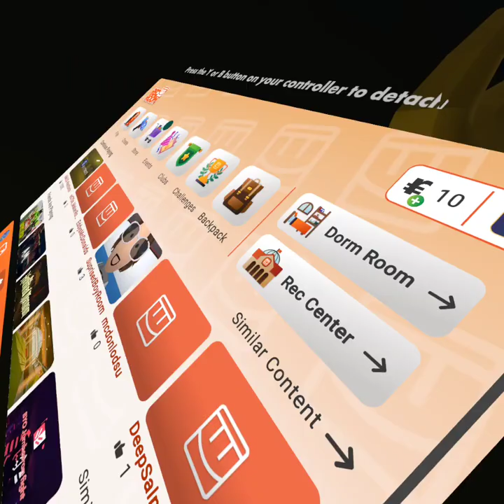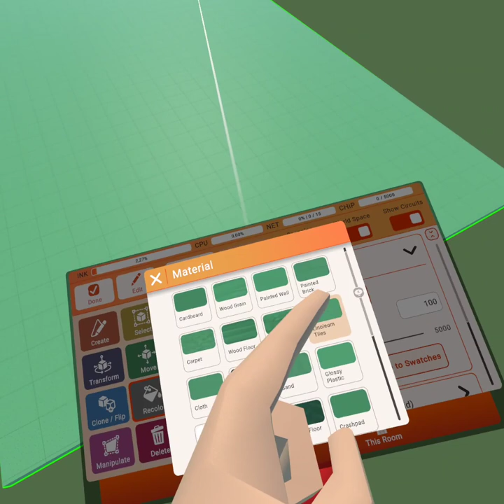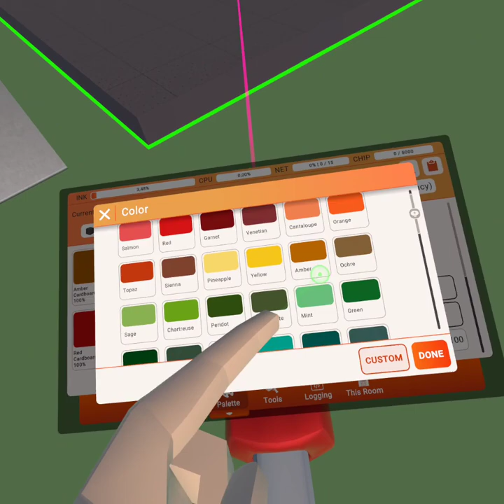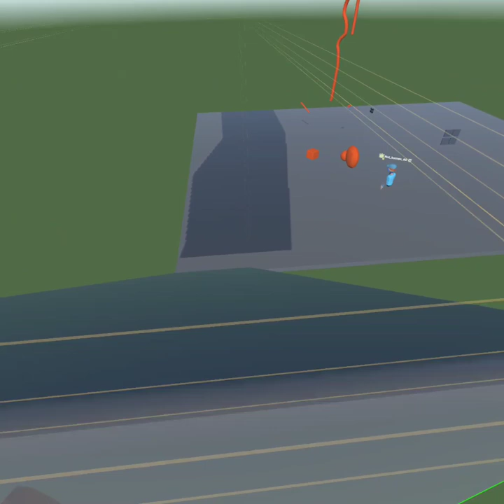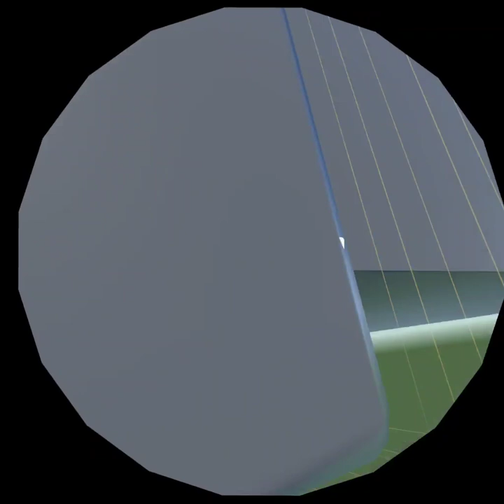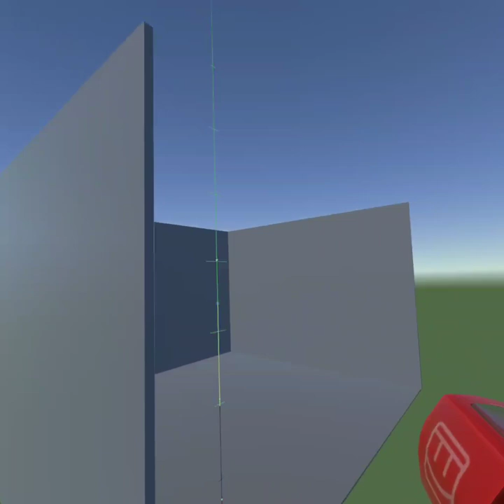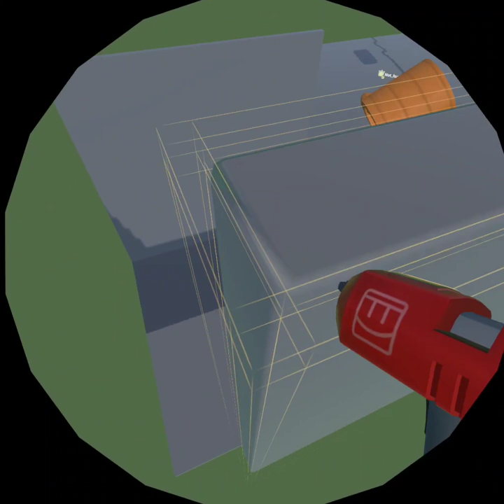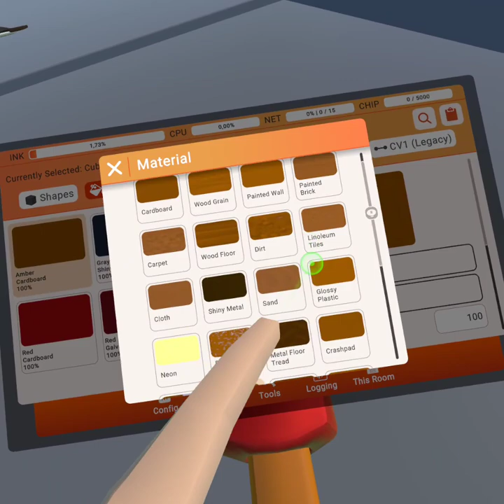Dudu jogando gmod backrooms no RecRoom